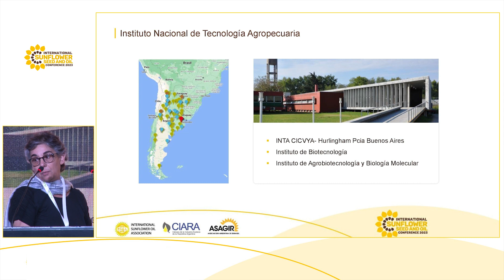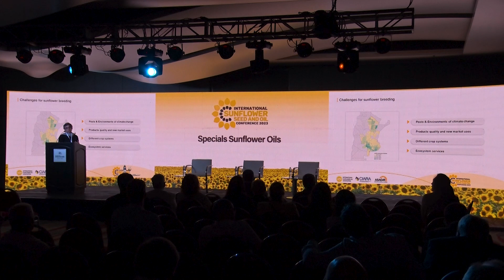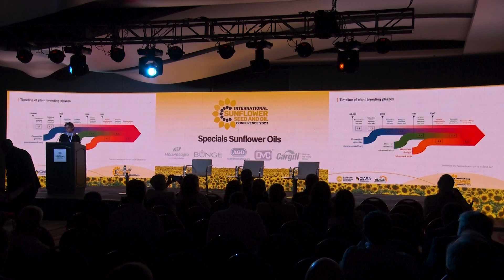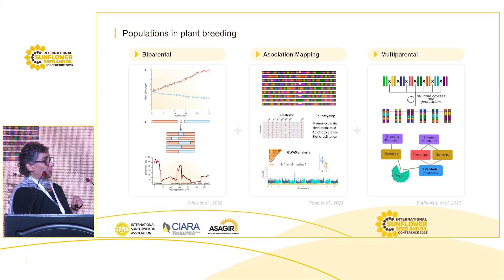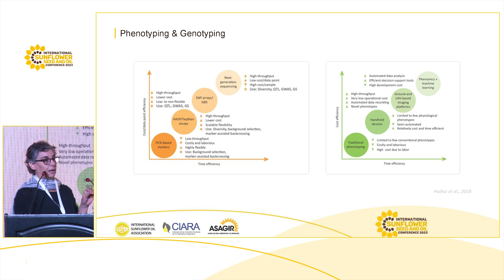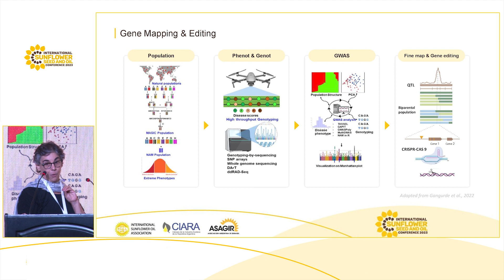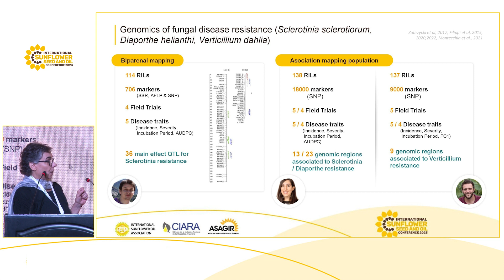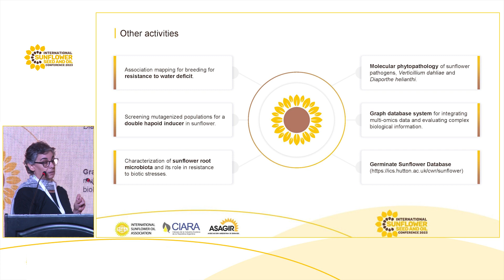Aceites de girasol especiales (parte 2) - Conferencia Internacional de Semillas y Aceites de Girasol